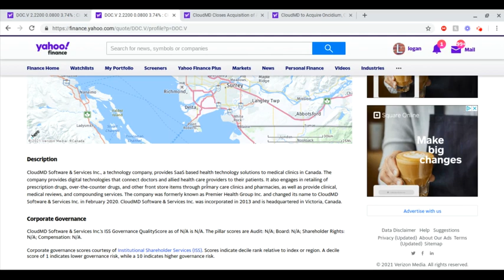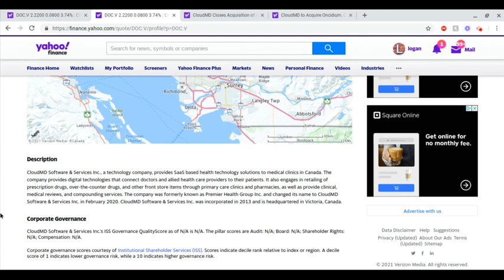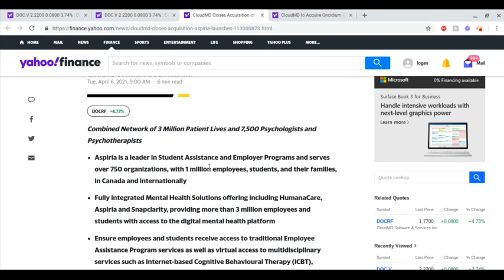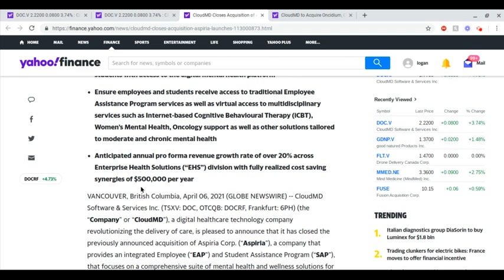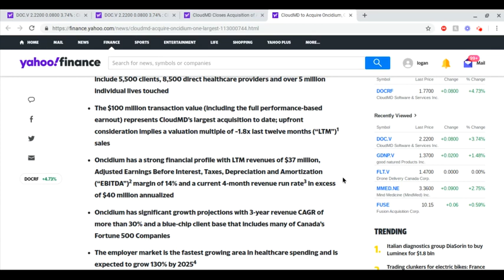CLOUDMD (DOC.V) STOCK | CLOUDMD NEWS!!! | TELEHEALTH STOCK WITH POTENTIAL!?!?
Today we discuss Cloud MD. This is a little bit of a different stock than the ones we usually discuss, but they have been taking more and more clients and customers from Canada mainly but have also been expanding outside of Canada. The past few days, they have had some news!!